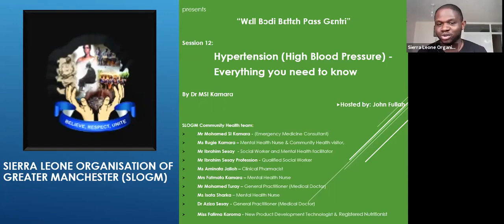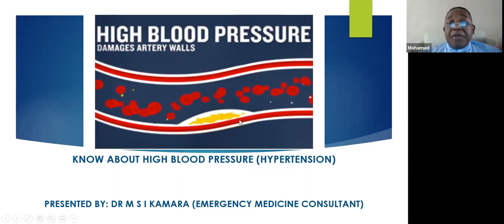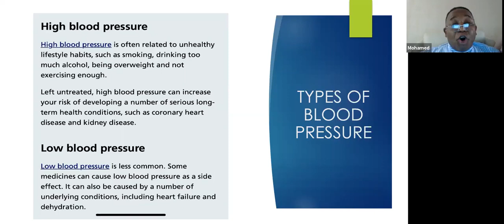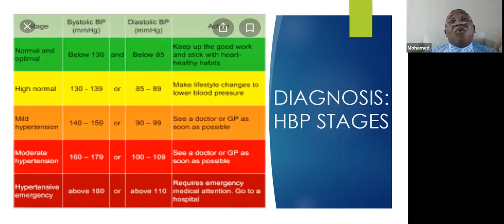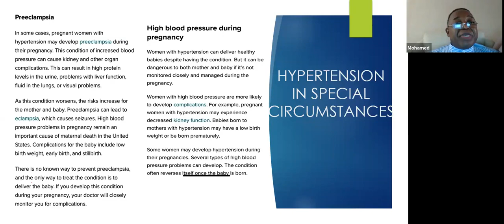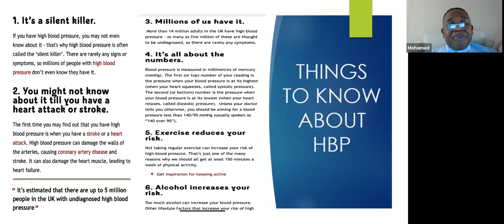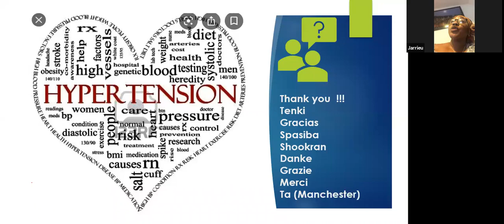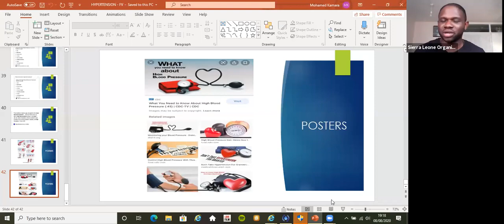Wεll Bɔdi Bεttεh Pass Gεntri - Session 12: Hypertension High Blood Pressure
On this session, we discussed; overview of hypertension, Symptoms, Causes, diagnosing hypertension, understanding blood pressure readings, treatment, medication, home remedies, healthy diet, pregnancy and hypertension, effects of hypertension, prevention